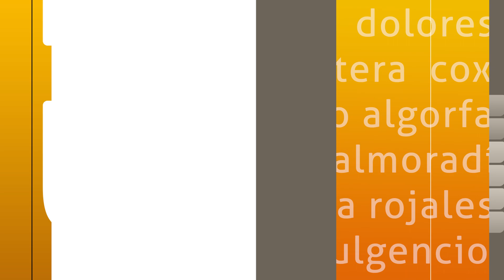Lectura manifiesto 25N en Bigastro